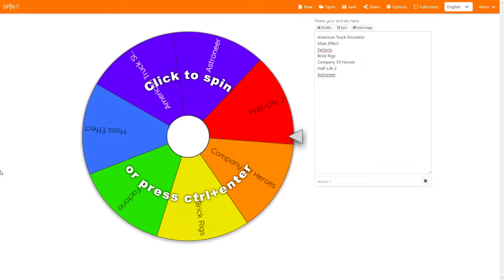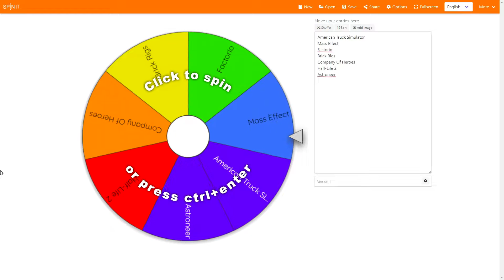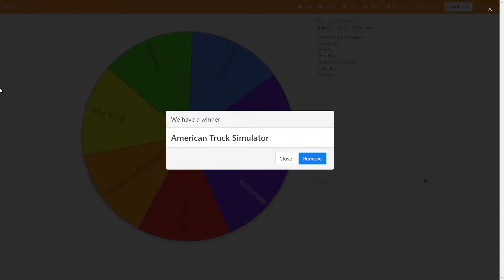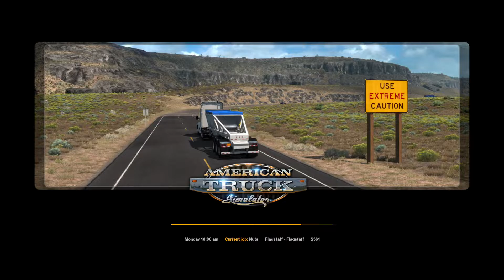Fun Adventure Fridays! | Episode 2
Week 2 of Fun Adventure Fridays is here and with it comes another spin of the wheel of gaming.  So come sit back and relax as we spin the wheel and go on a little fun adventure.

Thank you so much for all the support on the last video.  We have officially hit 2000 overall views.  I appreciate all the love and support you friendos have given me over the past few months.  I can't wait to see how far we can take this.